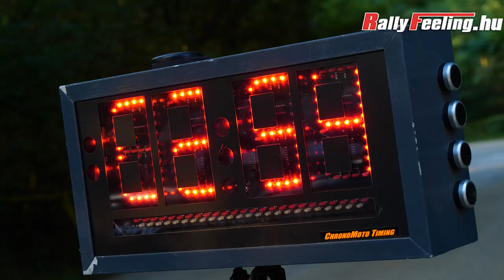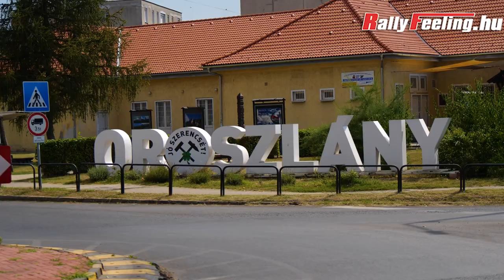Hertz Oroszlány Rallye 2021 | 100% RallyFeeling …ezt érezni kell! “Magazin”